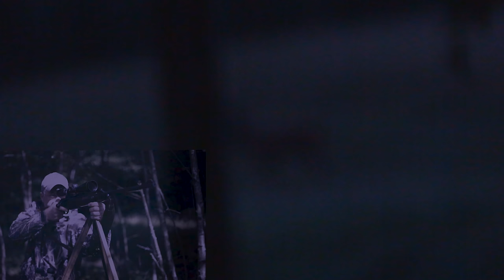Jagd im Hirschland Pommern | 2020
Die diesjährige Rothirschbrunft habe ich in Pommern erlebt. Dabei sind spannende und packende Aufnahmen entstanden. Begleitet Jagdführer Maciek, andere Hirschjäger und mich auf anspruchsvolle Pirschgänge in der polnischen Revierförsterei Polanow. Seid gespannt, ob mit welcher Beute wir nach dem Jagden in das gemütliche Jagdhaus zurückkehrten. Anblick gab es auf jeden Fall reichlich.
Es wird zwei Episoden geben. Eine wird hier auf YouTube und die andere Episode findet Ihr dann auf der Videoplattform @huntondemand

Gruß und Waidmannsheil
Euer Dreispross

Dreispross wird ausgestattet von

(Das Video enthält Produktplatzierungen)